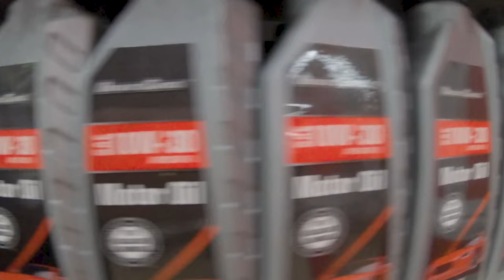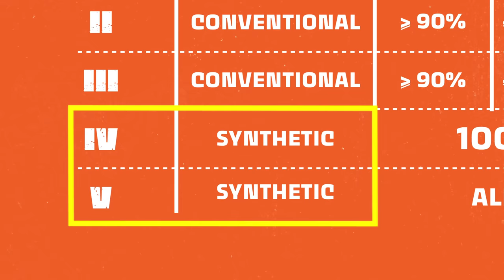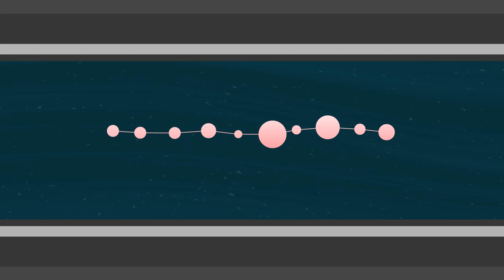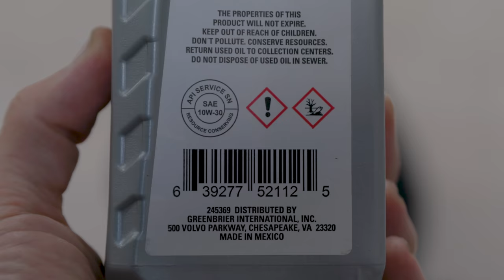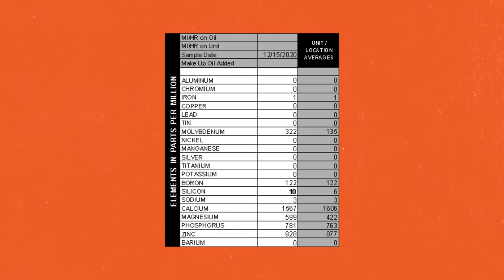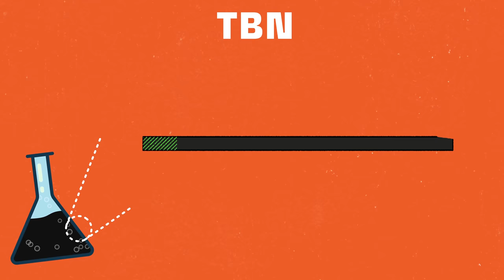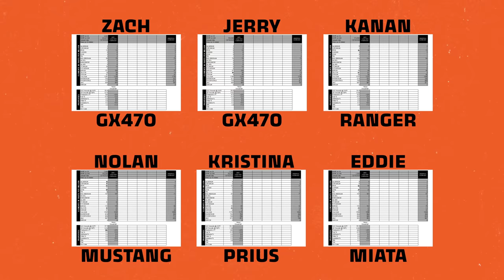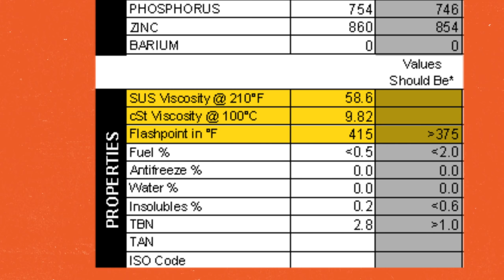Don't Buy Dollar Store Engine Oil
Ever thought about putting dollar store oil in your engine? Are you the type of person who takes risks, or thinks expensive oil is all marketing hype? Well today we are going to put dollar store oil to the test.

Head over to Dr. Squatch.com and use code DSCDonut and all new customers get 20% off site wide on purchases twenty dollars or more and click the link below to check out Dr. Squatch’s best selling bundles!  Enter Code: DSCDONUT

About Bumper 2 Bumper:
Jeremiah Burton breaks down all things automotive from vehicles like cars, trucks, SUVs, and motorcycles to car parts and accessories like the engine, brakes, oil and more.